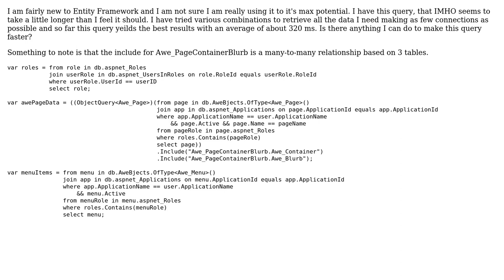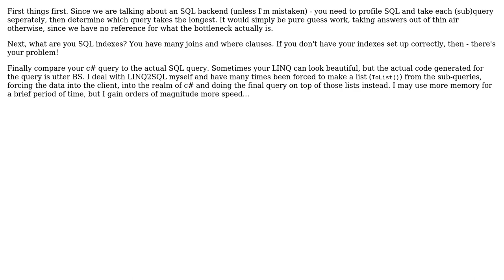Code Review: Linq-to-entities query too slow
With thanks & praise to God, and with thanks to the many people who have made this project possible! You are responsible for your own actions.